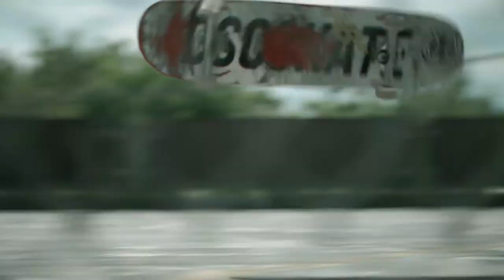La déesse des mouches à feu - Bande-annonce officielle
Un film de AnaÏs Barbeau-Lavalette
Scénarisé par Catherine Léger
D'après le roman de Geneviève Pettersen

Avec: Kelly Depeault, Caroline Néron, Normand D'Amour, Éléonore Loiselle, Robin L'Houmeau, Antoine Desrochers, Marine Johnson

Production: Coop Vidéo
Distribution Entract Films

En salles au Québec le 25 septembre 2020